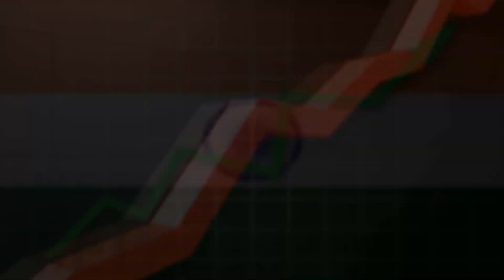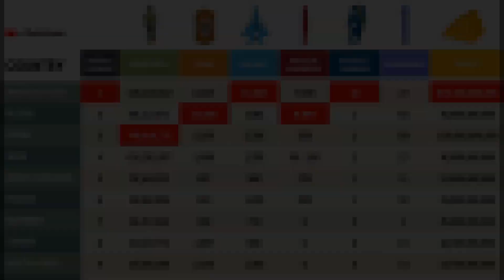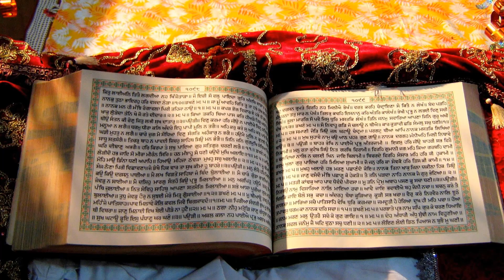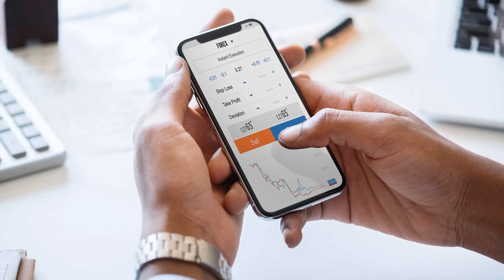WHY IS INDIA GREAT - SUPER POWERFUL NATION INDIA 2019 | INDIA AMAZING FACTS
SUPER POWERFUL NATION INDIA - INDEPENDENCE DAY SPECIAL 2019 BY KITKTS

HEY HELLO KS FAMILY AAP SABHI MERE BHAIYON AUR BAHANO KO SWATN-TRATRAA DIWASH KI HARDIK SHUBH KAMANA . WAISE TO BHARAT KO AJAD HUA 72 SAAL HO GYE HAI, PAR BHI HUM INDEPENDENCE NHI HUE HA KISI KO STRESS NE BANDH KAR RAKHA HA TO KISI KO MOBILE ,TV, AUR UNKE DESIRE NE BANDH KAR RAKHA HA TO AAJ SE AAP APNE AAP SE WADA KARE KI AAP APNE SUCCESS KI TARAF EK KADAM AUR BADHYENGE AUR JO NEGATIVITY FAILI HUI HA INDIA KE LIYE KI INDIA ME YE BEKAR HAI,YE PROBLEM HA AUR INDIA HUMESH PICHE RAHEGA TO UN LOGO KE LIYE AAJ KI VIDEO JISME MAIN INDIA KE KUCH FACT KO BATAYA HA SO FRIENDS THANKYOU FOR WATCHING AUR VIDEO ACCHI LAGE TO PLEASE PLEASE ISE AAGE BHI SHARE KARNA THANK YOU.
PROUD TO BE AN INDIAN

🔴 JOIN US -